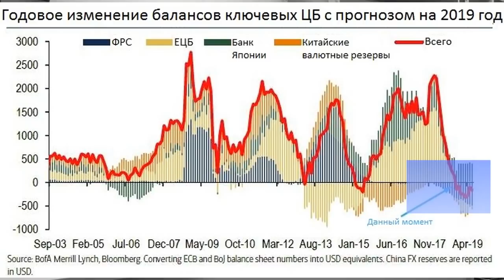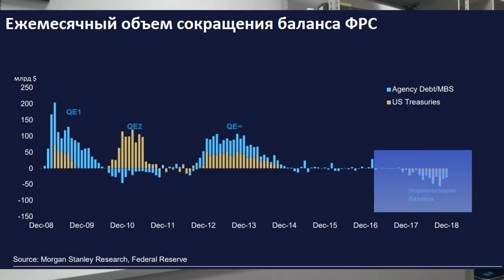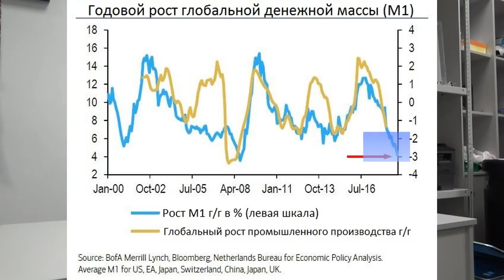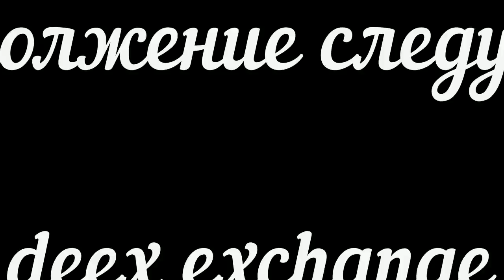Обзор и аналитика рынка криптовалют c Федором Логиновым.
Представляем вашему вниманию первый выпуск информационно-аналитического дайджеста, из которого вы узнаете, почему на самом деле падает стоимость криптовалют и что ждет рынок в ближайшее время. А расскажет вам об этом Федор Логинов, директор по развитию DEEX и опытный трейдер. Кому это выгодно и когда будет дно? Не могли мы обойти вниманием и наиболее интересные события, произошедшие в мире блокчейна и крипты. Заявления российских чиновников относительно цифровых валют, взлом очередной централизованной биржи и появление новых криптовалют. В общем, смотрите и делитесь впечателениями и мнениями.